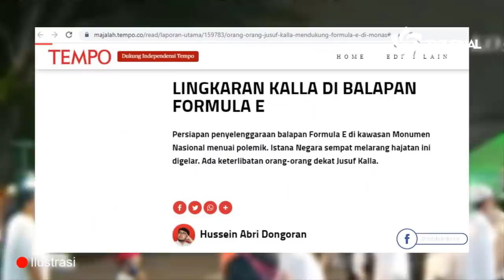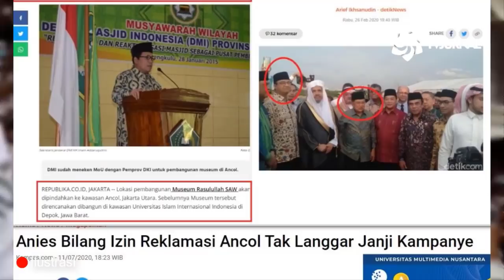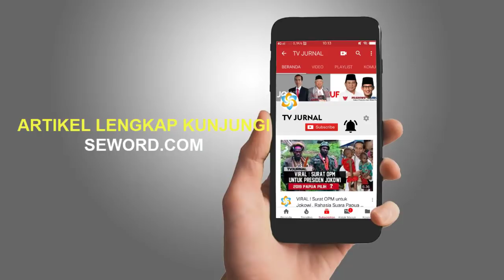TITO KASIH PELAJARAN⚡ YANG TERLIBAT BAKAL DILIBAS❓TERMASUK GUBERNUR SEIMAN ❗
Menteri Dalam Negeri Tito Karnavian mengelurkan Instruksi Mendagri No. 6/2020 tentang Penegakan Protokol Kesehatan untuk Pengendalian Covid-19. Melalui aturan ini, kepala daerah dapat diberi sanksi hingga pemberhentian dari jabatan apabila terbukti mengabaikan penerapan protokol kesehatan.

Aturan ini adalah tindak lanjut sekaligus jawaban dari arahan Presiden Jokowi pada rapat terbatas kabinet di Istana Merdeka, Jakarta pada Senin kemarin.

"Berdasarkan itu, maka diperlukan langkah-langkah cepat, tepat, fokus, dan terpadu antara Pemerintah Pusat dan pemerintah daerah dalam menyikapi kebijakan yang telah terbit untuk ditaati guna mencegah penyebaran Covid-19 di daerah, sesuai dengan ketentuan peraturan perundang-undangan," kata Safrizal, Direktur Jenderal Bina Administrasi Kewilayahan Kemendagri.

Ada beberapa poin yang diinstruksikan Mendagri kepada seluruh kepala daerah dalam aturan tersebut.

Pertama, kepala daerah secara konsisten menegakkan protokol kesehatan Covid-19 guna mencegah penyebaran Covid-19 di daerah. Memakai masker, mencuci tangan, menjaga jarak, dan mencegah terjadinya kerumunan yang berpotensi melanggar prokes.